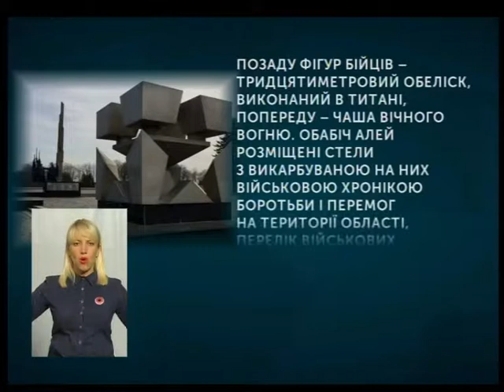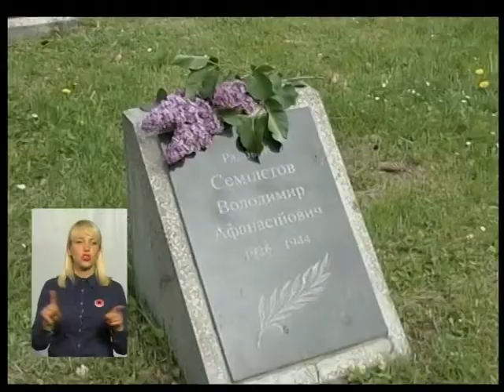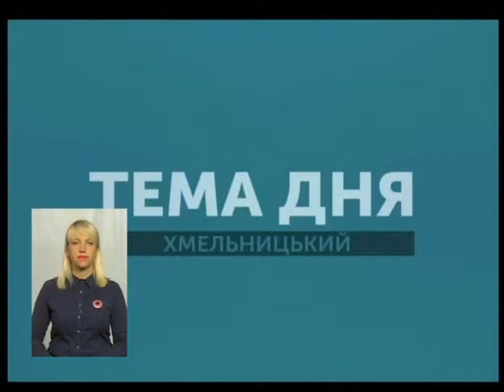Тема дня. Яку пам'ять бережуть пам'ятники та монументи радянської доби? 08.05.18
Цьогоріч минає 35 років як у Хмельницькому звели найбільший в області меморіал Слави Героям визволителям від нацизму. За роки незалежності він був вперше реставрований. Яку пам'ять бережуть пам’ятники та монументи радянської доби? Про це і більше говоримо сьогодні у "Темі дня" з  істориком Андрієм Попиком.